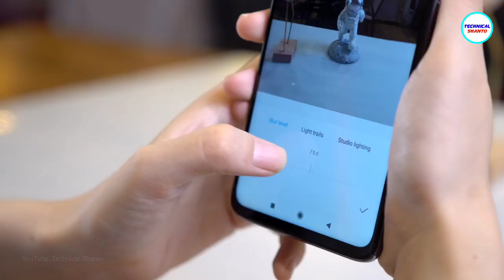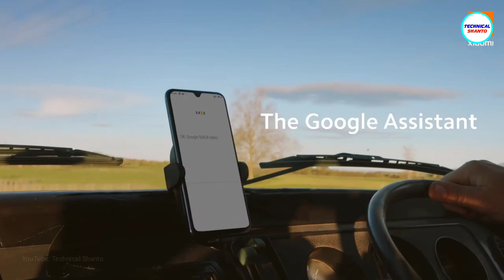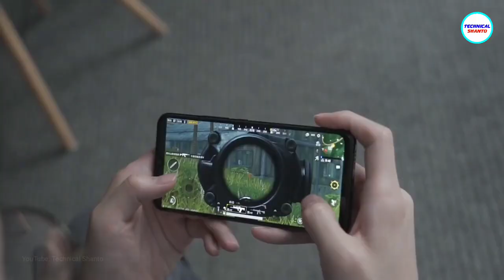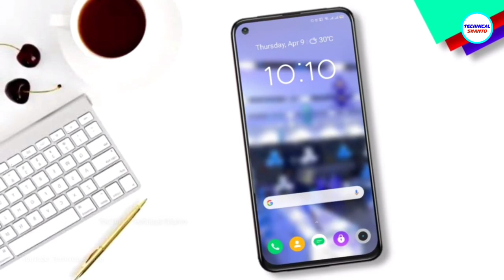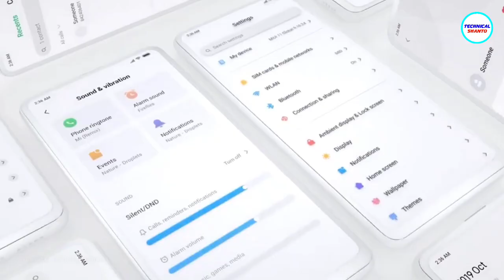Redmi 10X & Redmi 10X pro | 5G, sAmoled, Flagship Gaming শুধুমাত্র ২০ হাজারে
Redmi 10X & Redmi 10X pro - Flagship 5G Phone in Budget | Details Review & Price | Best phone under 20k | Redmi Note 10?

Queries Solved:
redmi 10x
redmi 10x unboxing
redmi 10x launch event
redmi 10x live
redmi 10x pubg test
redmi 10x 5g unboxing
redmi 10x price